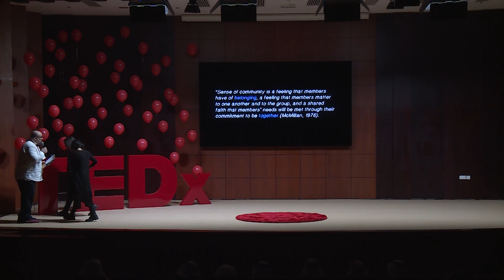Connecting a community through a canvas | Blank Canvas | TEDxFujairah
Blank Canvas
blaŋk/ˈkanvəs
noun
1. any surface that has not yet been filled with art.
2. a celebration of creativity; an experiment in communal art; a state of mind; an event encouraging the raw and thoughtless collaboration between creatives.

"Work together as one artist, collaborate in motion, complete and begin each others tangible expression.
Rather than a 'subject/object' focus, draw instinctively; capture precisely the moment when your intuition speaks to you right before your mind interrupts!"

This initiative has been created to promote Communal Art within society, to support freedom of creative expression on all levels and a platform to build community through Art. Blank Canvas
blaŋk/ˈkanvəs
noun
1. any surface that has not yet been filled with art.
2. a celebration of creativity; an experiment in communal art; a state of mind; an event encouraging the raw and thoughtless collaboration between creatives.

This initiative has been created to promote Communal Art within society, to support freedom of creative expression on all levels and a platform to build community through Art. This talk was given at a TEDx event using the TED conference format but independently organized by a local community.